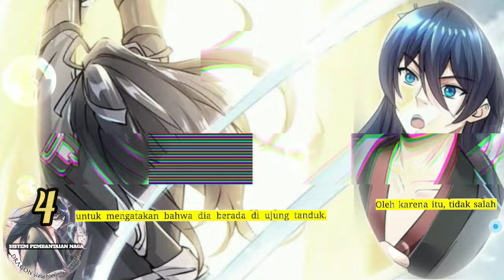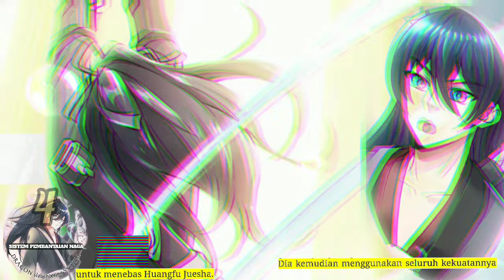Sistem Pembantaian naga season 4